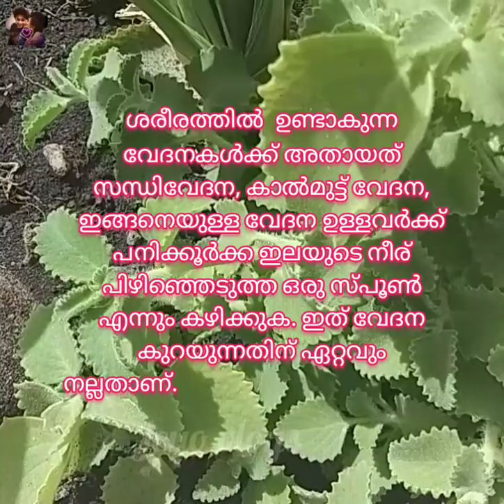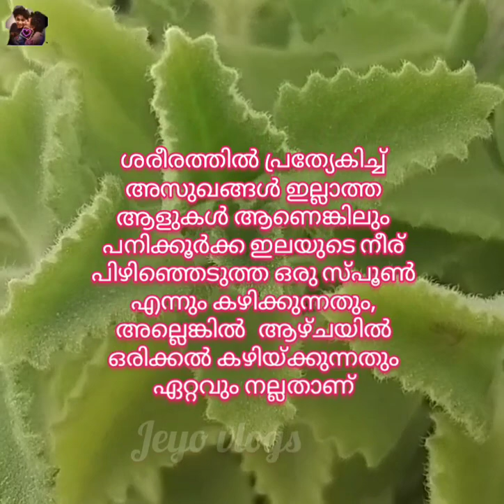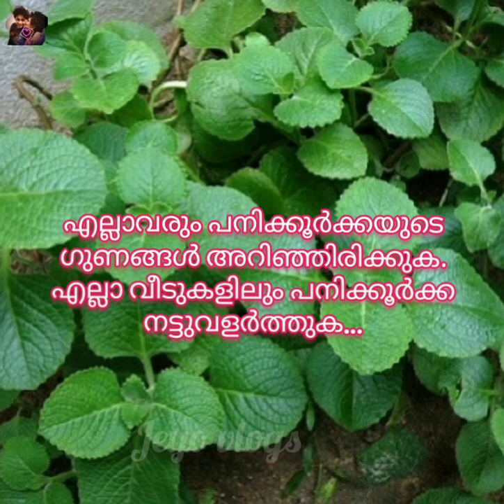പനികൂർക്ക വിട്ടുമുറ്റത്തെ മരുന്ന് ||പനിക്കൂർക്ക യുടെ ഉപയോഗങ്ങൾ അറിയാതെ പോകരുത്